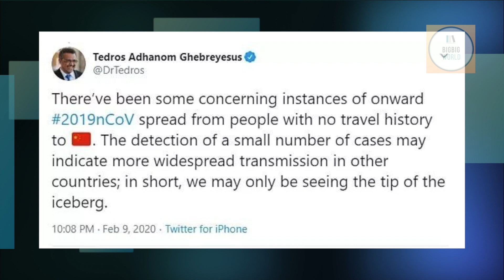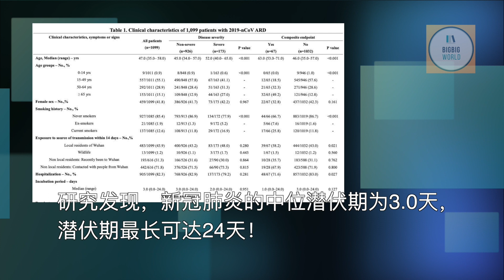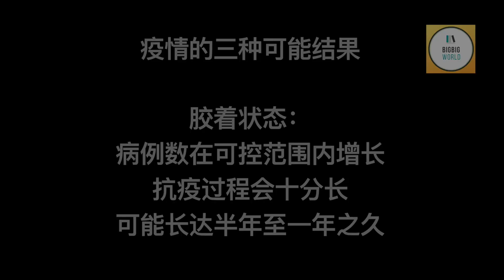世卫总干事警告：新冠肺炎目前只是“冰山一角”！关于武汉肺炎疫情的最坏结局，你需要知道！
新型冠状病毒肺炎已经成为近现代史上最严重的传染病之一。疫情最新的数据显示：目前全球的感染人数已经超过6万人，死亡人数已过千人。

上海医疗专家组组长，张文宏教授曾经分析过抗疫的三种结局：

1、最好：2~4周内所有病人治疗结束，2~3个月内全国疫情得到控制；

2、最差：控制失败，病毒席卷全球；

3、胶着：病例数在可控范围内增长，抗疫过程会十分长，可能长达半年至一年之久；

世界卫生组织总干事谭德赛2月10日表示，4万人可能只是“冰山一角”（ tip of the iceberg），接下来有可能会在全球范围内爆发。